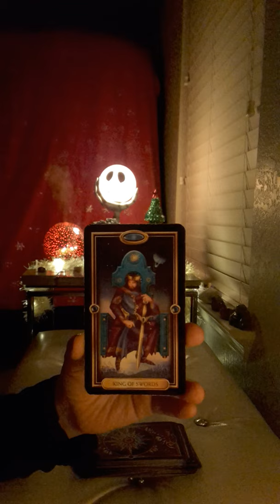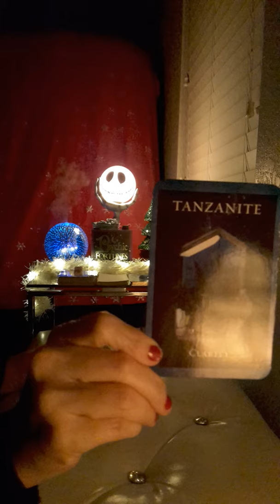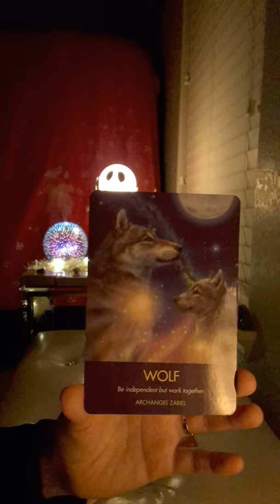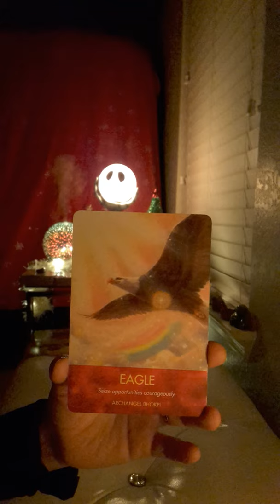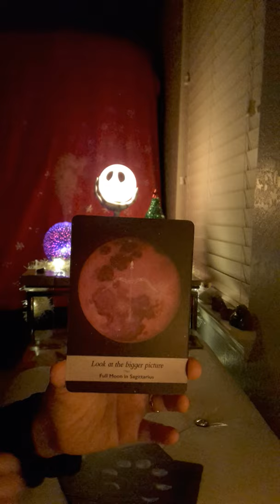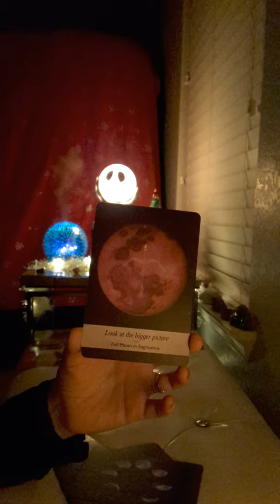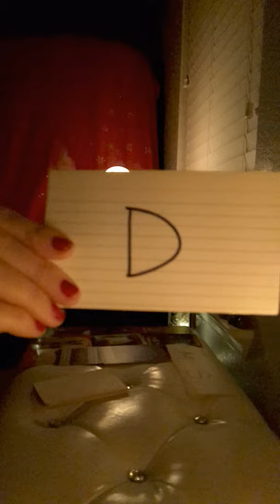Virgo General Tarot Reading * Going to the source to get clarity * December 2019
(to buy and ship internationally)